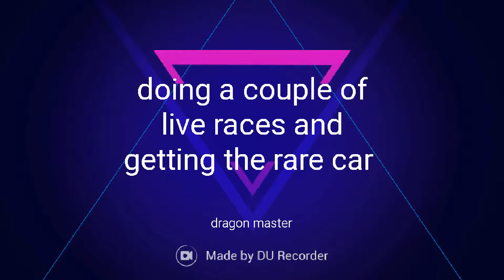Csr 2 doing a couple of live races and getting the rare car in the first attampt from a silver crate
like the title says i did win the car not click bait also i have a realy nice purple 5 star car that u guys would realy like to see